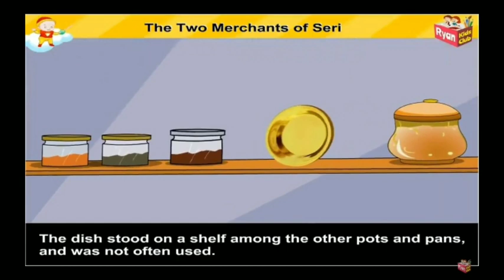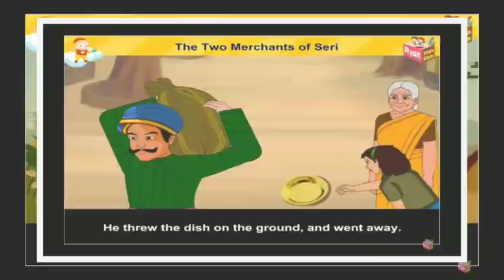The two merchants story narration/beautiful story narration by Madhavi Boyapally/STEP to LEARN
The two merchants story narration by Madhavi Boyapally/ a beautiful moral story for kids/ the two merchants/ the two merchants of seri/the two merchants of seri story in English